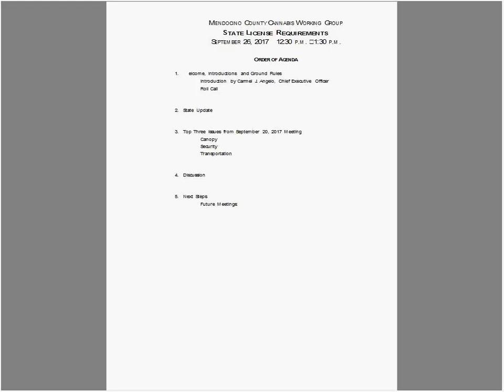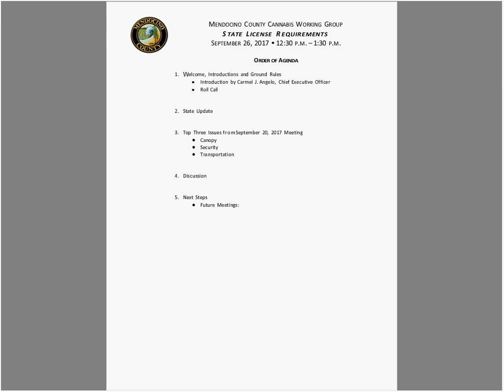State Requirements Meeting Recording 9/26/2017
A recording of the State Requirements Cannabis Working Group meeting.